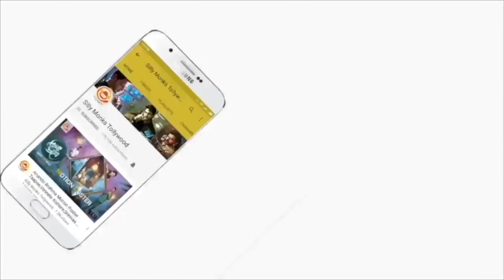Veedevadu Trailer Launch Video - Sachin Joshi, Esha Guptha | Silly Monks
Veedevadu Trailer Launch Video - Sachin Joshi, Esha Guptha

Starring : Sachin Joshi, Esha Guptha
Editor : Prawin Pudi
DOP : Binendra Menon
Producer : Raina Joshi
Director : Tatineni Satya